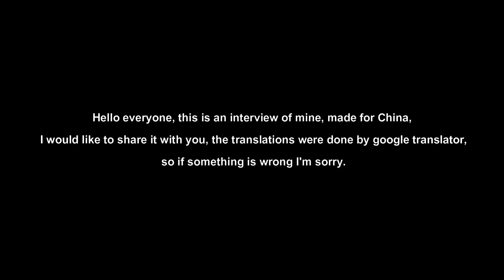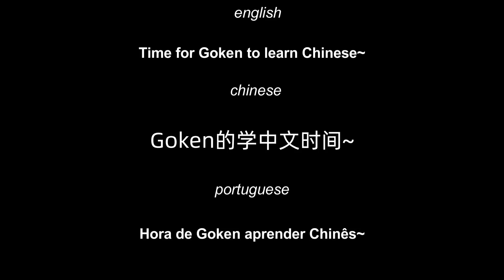interview + frags championship in brazil, blessed ❤️